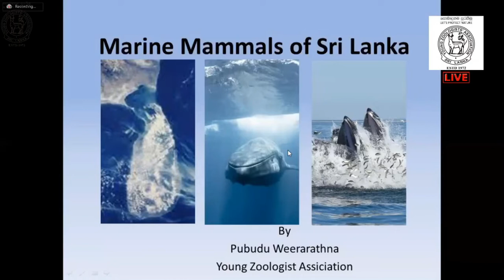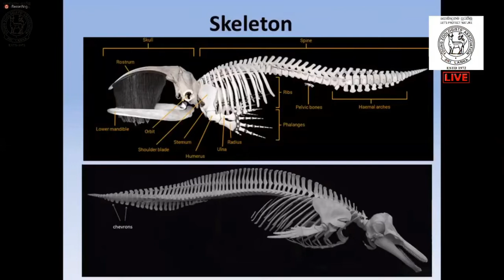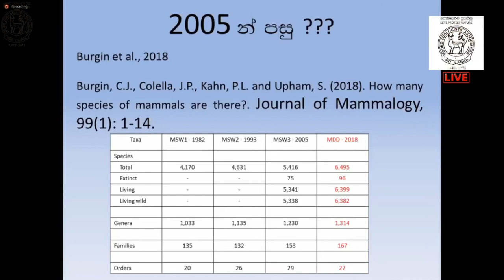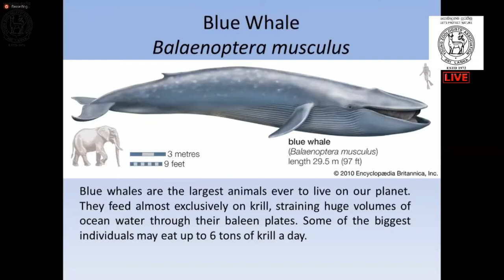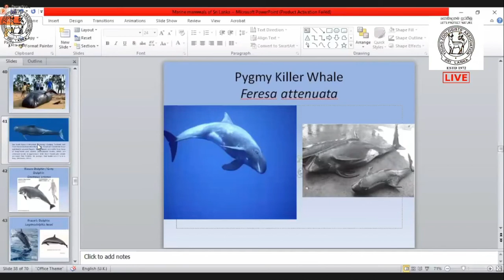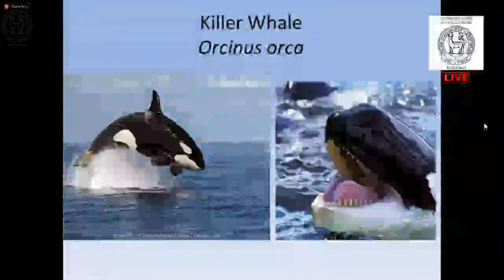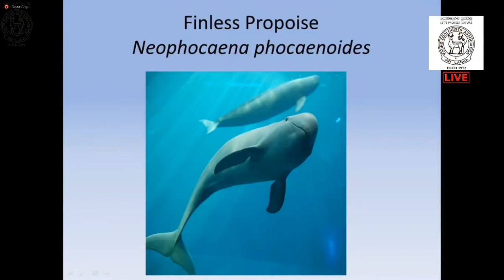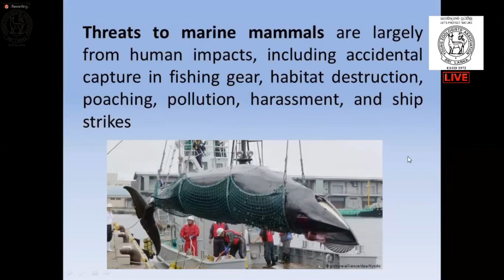Marine Mammals in Sri Lanka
Celebrating the World Oceans Day 2021 YZA has organized a Zoom based Public Lecture on 07th June 2021

Topic - Marine Mammals in Sri Lanka
Conducted by Mr. Pubudu Weerarathna, an Environmentalist, the Main Instructor of the Mammals Group of YZA, Former President of YZA

Young Zoologists' Association of Sri Lanka
National Zoological Gardens
Anagarika Dharmapala Mawatha
Dehiwala, Sri Lanka